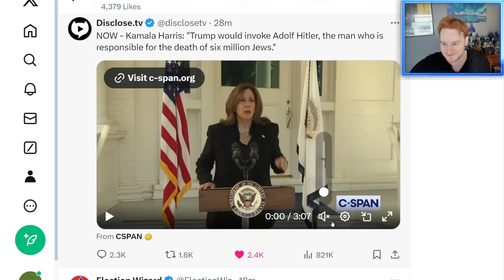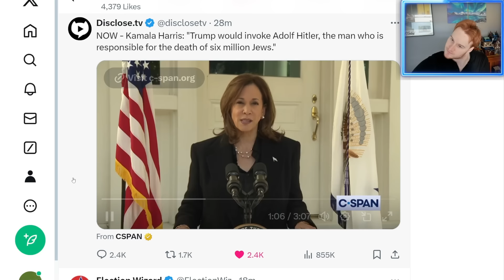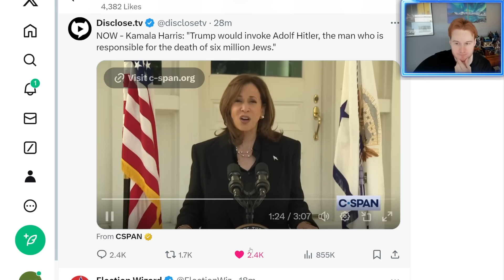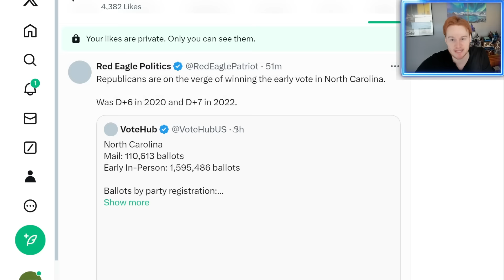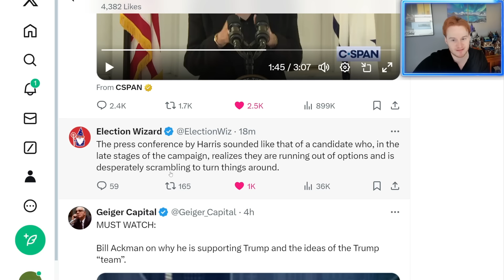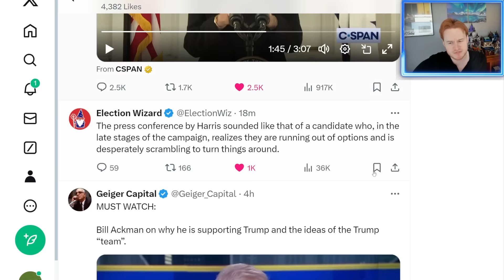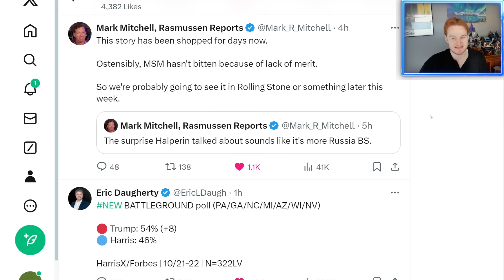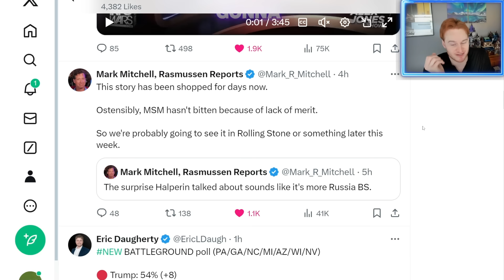Kamala's October Surprise against Trump *FLOPS* hard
2024 US Election coverage with Donald Trump and Kamala Harris